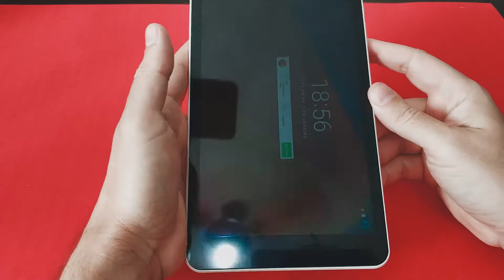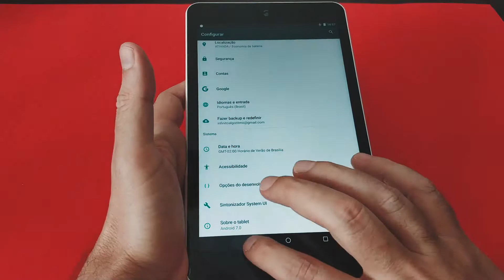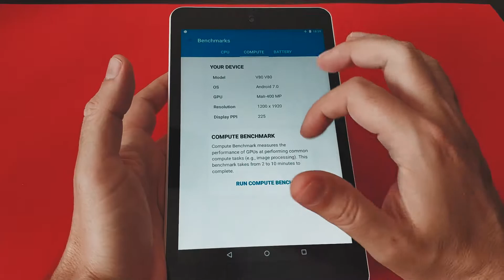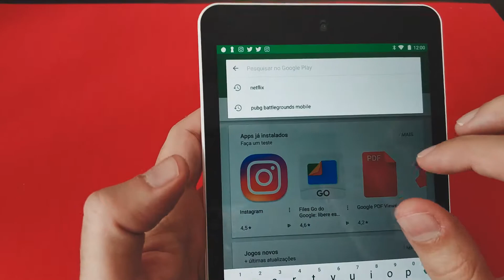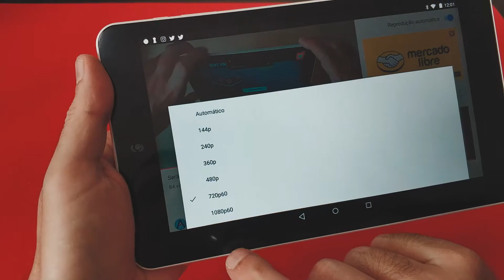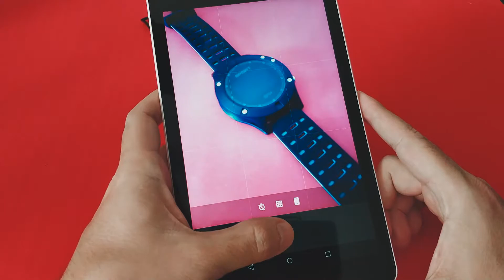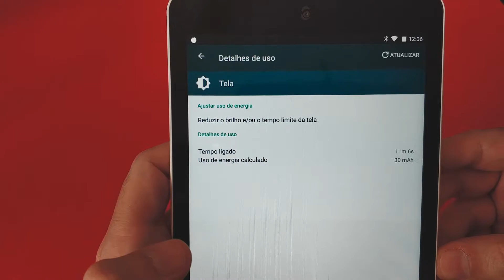TABLET ONDA V80 - Primeiras Impressões (Português)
Neste vídeo falo sobre minhas primeiras impressões sobre o tablet onda v80. Ele tem 2Gb de memória RAM e 16GB de armazenamento, podendo expandir até 128Gb com cartão de memória e já vem com o Android 7.0 Nougat.

Algoritmo Infinito - Curta, Acompanhe e Compartilhe!